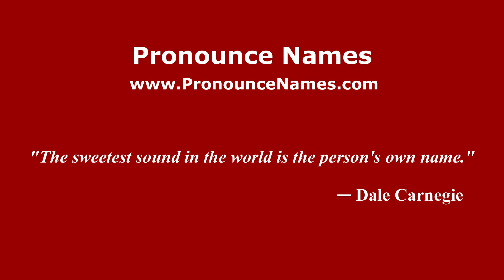How to pronounce Jewel Calf (Mexico/Mexican Spanish) - PronounceNames.com